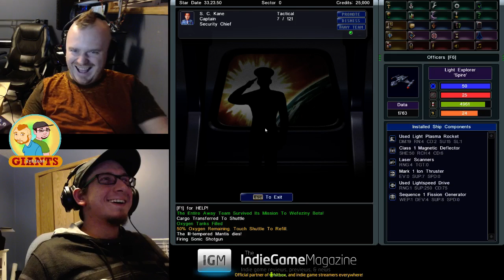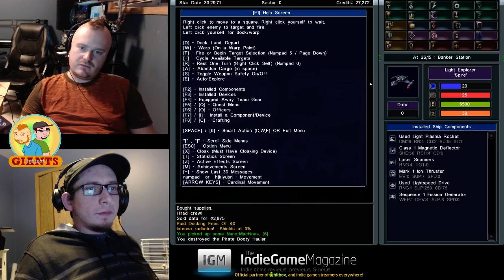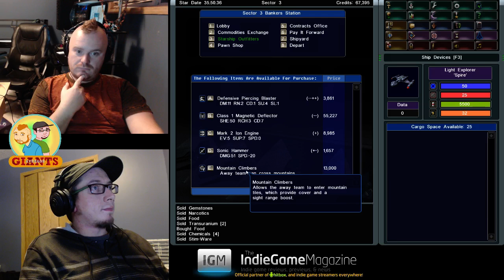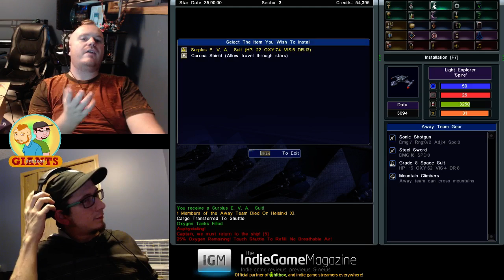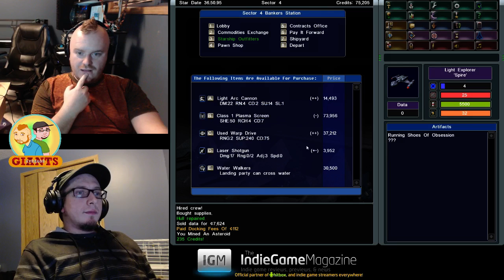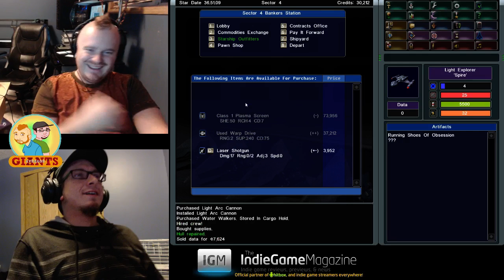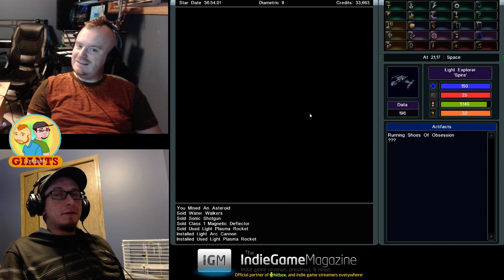Average Giants Episode 44 - Approaching Infinity Launched!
IGM Presents... The Average Giants! A weekly webseries where we play indie games while chatting with their developers. Come watch (and "follow") the show live on our hitbox channel every Monday night at 9:00pm EDT.

This week we catch up with our long time friend and original guest, Bob Saunders (@IBOL17) to chat about his game Approaching Infinity, it's successful December launch and the amazing year that we've all had in between!

If you'd like to pick up Approaching Infinity for yourself, you can find it in this link!

Or you can just sit back and watch all our live streams right here on our new IGM Live